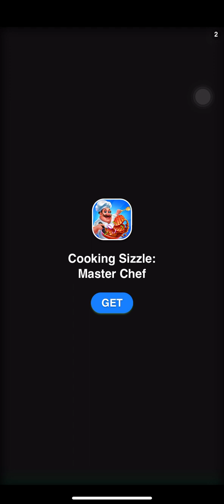Talking Tom Gold Run - Cyber Angela - Neon Rush Challenge - Angela’s Night Out